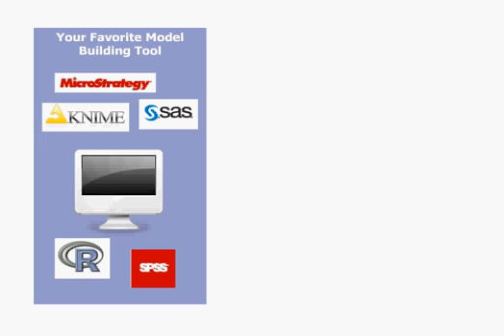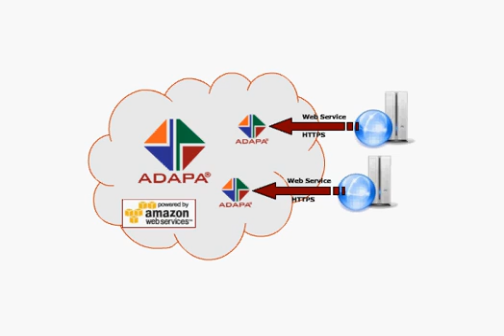ADAPA means business - Predictive Analytics in 90 seconds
Predict future customer behavior today. Deploy your predictive models in ADAPA and start using them right away! to learn more.